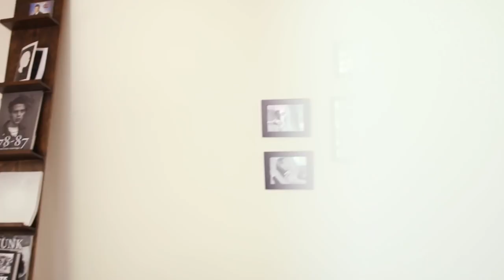Hanging Out With Your Boyfriend’s Best Friend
We only have one thing in common.

MUSIC
Funk Sprout
Let’s Cook
New Ventures
Orizzonte
Asian Percussion